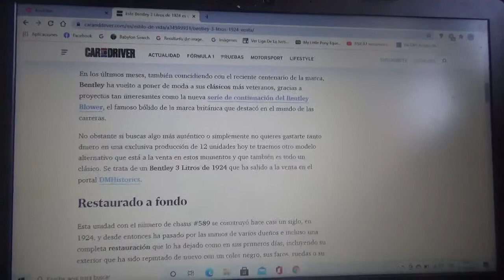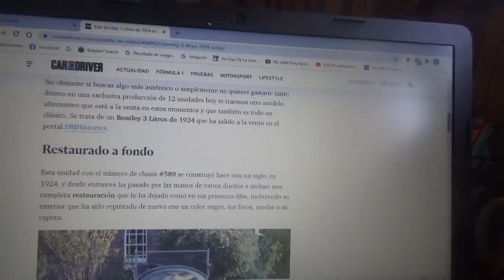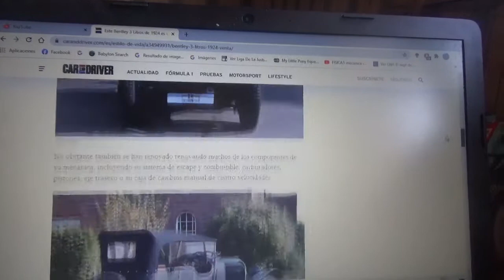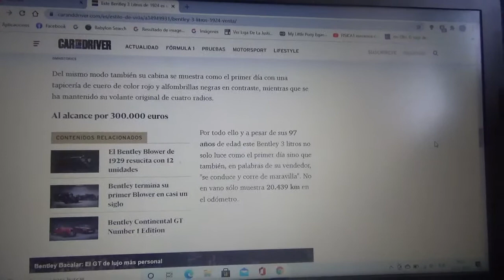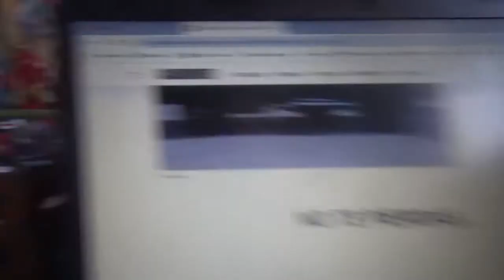En venta este Bentley 3 Litros de 1924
En este vídeo les comento acerca de este automóvil descapotable inglés del cual solo hubieron 1.600 ejemplares y que luce un aspecto muy impecable ya que fue recientemente restaurado